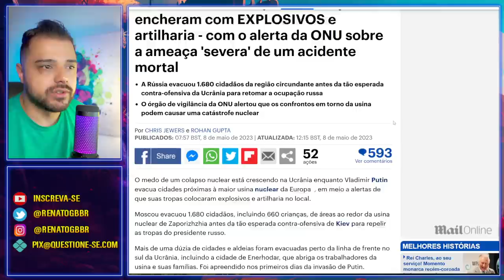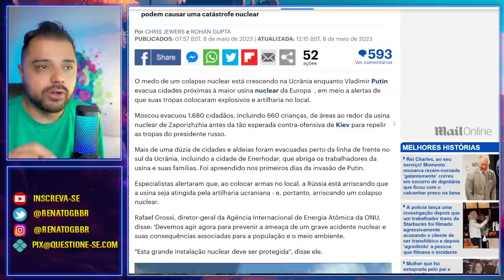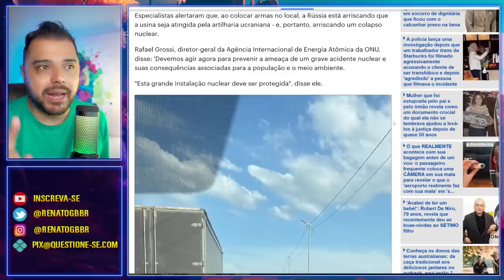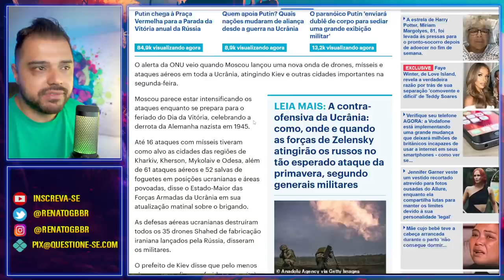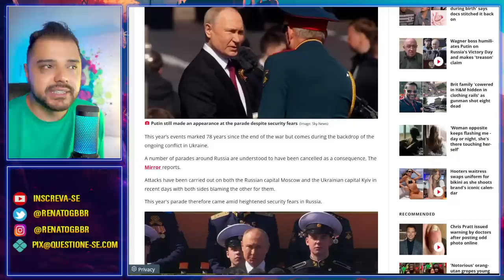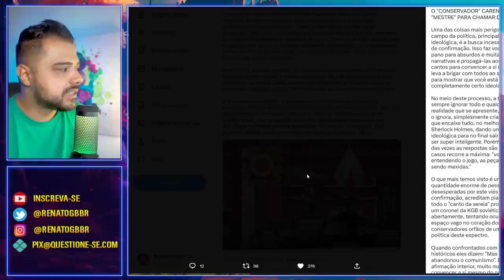Grande tragédia nuclear se aproxima. Alerta ONU. | É preciso agir!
Segundo a ONU, a movimentação de Putin em evacuar cidadãos perto da maior usina nuclear da Europa, pode ser o prenúncio de uma grande tragédia.